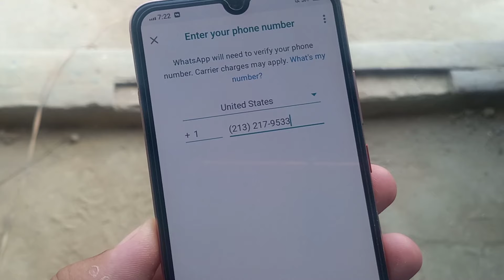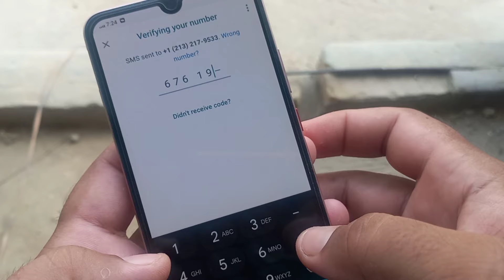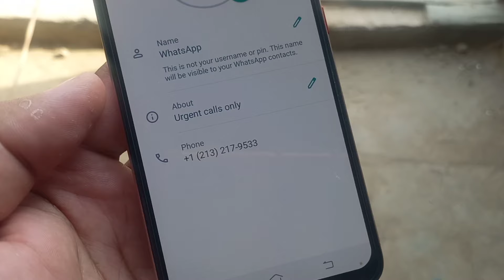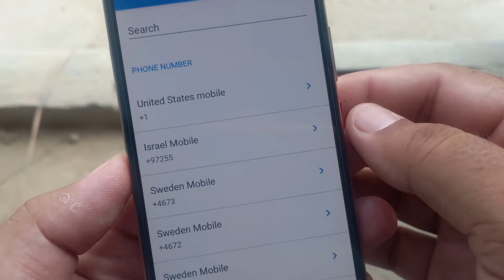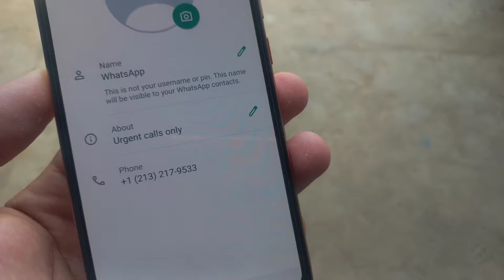How To Get US Number For Whatsapp | How To Get USA Virtual Number For WhatsApp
How to Get A USA phone Number Free For Whatsapp | Create USA Fake WhatsApp Number

Solve Queries:
How to Get A USA phone Number Free For Whatsapp
How to Create USA Fake WhatsApp Number
USA Number for WhatsApp
How to Purchase USA Number for WhatsApp
How to Create Fake WhatsApp Account With USA Number
How to get a free us number for whatsapp verification 2025
How to get a free us number for whatsapp 2025
Fake whatsapp kaise banaye free me 2025

There have been people who are curious about using the US number for their WhatsApp, leading to the methods and ways on how to get free US number for WhatsApp verification 2025. What's with the fuss, anyway? Do you think that you would be interested in using the US number too? Here are some basic facts about the WhatsApp and the usage of different kinds of numbers.

You might have received a message from an unknown USA number and WhatsApp and you'd be wondering who it could be, after a few conversations with the person and you got to find out it's a friend who is in your country, and you're left with a simple question.

How did someone in in my country message you on WhatsApp with a USA number while you're not in usa? Well, it's a simple question that'll be answered here on (Android Urdu). And in today's video, I'll be talking on how to get a free USA number for WhatsApp verification

How to Get Free US Number for WhatsApp Verification 2025 - Several individuals have been seeking how to access US number for WhatsApp registration. This would require some methods and approach on how to get free US number for WhatsApp verification 2025. Would you like to have this US number as well? Watch this video...

Peace out ✌🏻

- search queries -
free us number for whatsapp verification
how to get foreign number for whatsapp
free us number for whatsapp apk
how to get free us number for whatsapp in nigeria
how to create us number
how to get free usa number for whatsapp verification 2025
how to get free usa number in nigeria
how to get free usa number in india
how to get free usa number for whatsapp verification
how to create free us number for whatsapp 2025
free number for verification 2025
how to get us number for whatsapp 2025